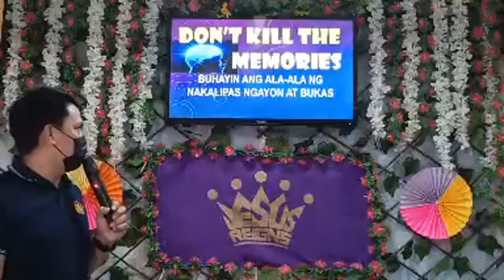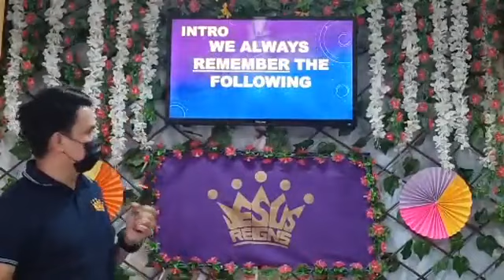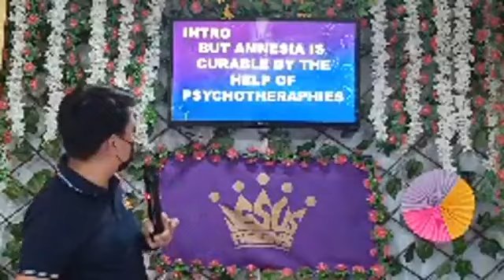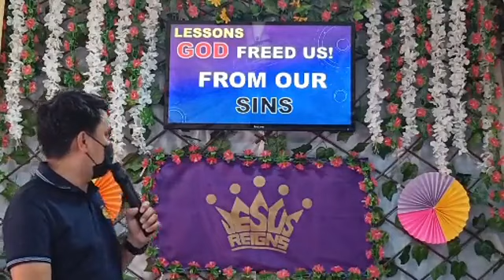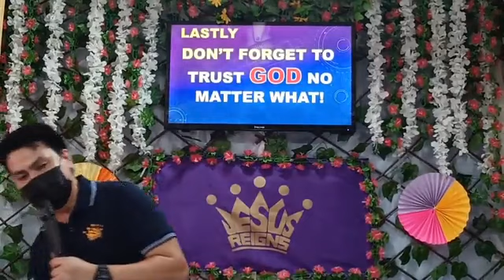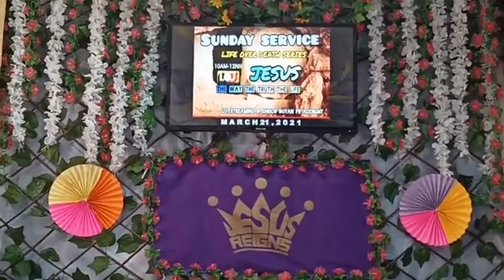Sunday Service with Pastor Kiko Dont Forget God 03/21/21